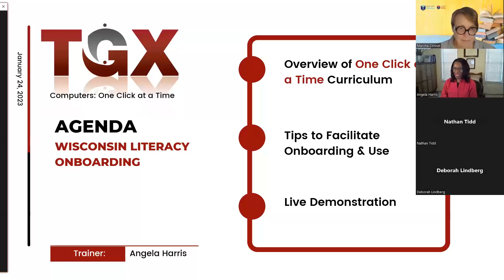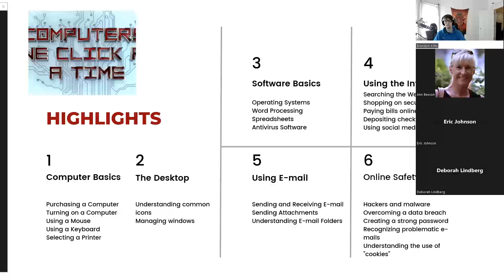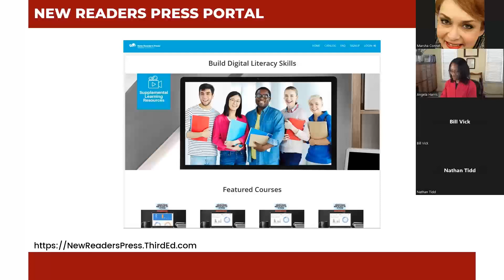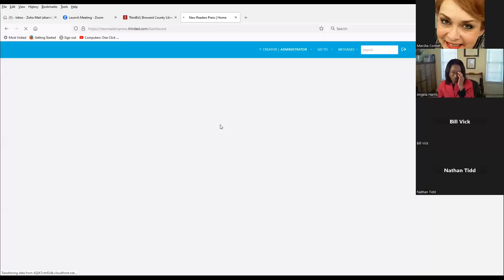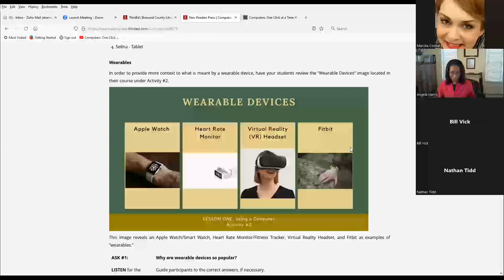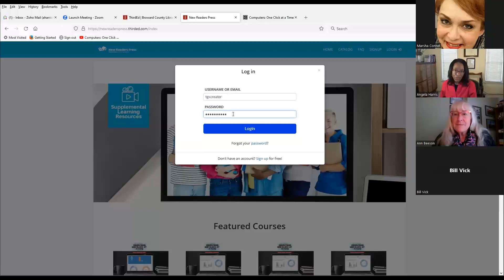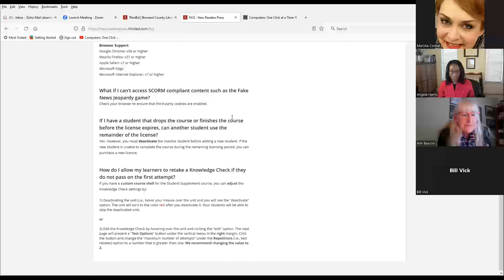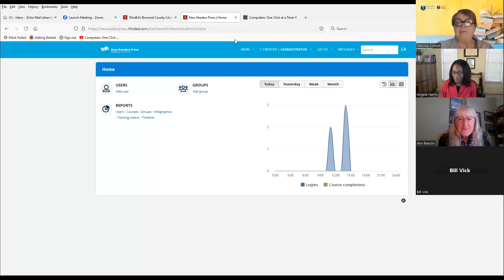Computer 1 Click Training